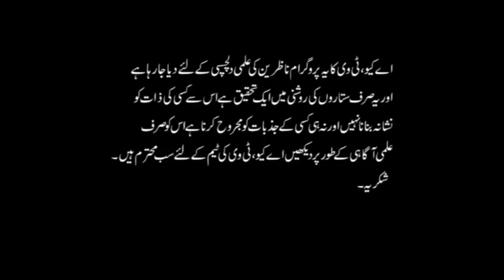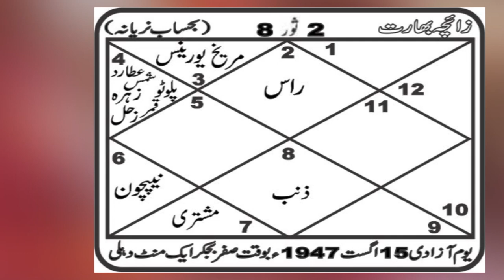پاک بھارت جنگ ہوگی؟ حال ماضی مستقبل مسئلہ کشمیر آسٹرالوجر علی زنجانی کی سیاسی نجوم پر گفتگو | AQ TV